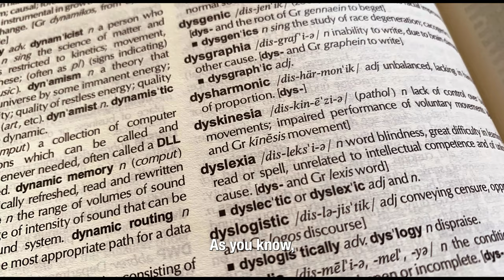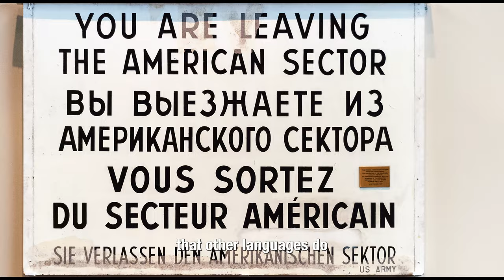WHEN LANGUAGES COLLIDE - How English is Invading Arabic.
Twenty years ago, a new phenomenon came about regarding the Arabic language. Slowly but systemically, English words started infiltrating the beautiful and rhythmic sounds of Arabic words, breaking its flow and fluidity. Originally, this was due to an influx of words associated with the technical, medical, scientific, or digital realms. Arabic unfortunately dint and still doesn't have a structured central agency or method to add words on an annual basis as the English language does.

Consequently today, a substantial amount of English words have now established themselves within the Arabic language. But the worrying part is that more and more, the younger generations have become major drivers of this practice. It is not only the use of technical words that has invaded the Arabic language but even the most common of words are now being replaced by English words that don't necessarily provide any added detail or expression.

So why are the younger Arab generations following this practice? Is it an inability to express themselves in their own mother tongue, Arabic due to its complexity or their own cultural shifts? Or is it due to their poor education in terms of vocabulary and grammar?

Let's find out and maybe we can all share our opinion and reach a consensus.